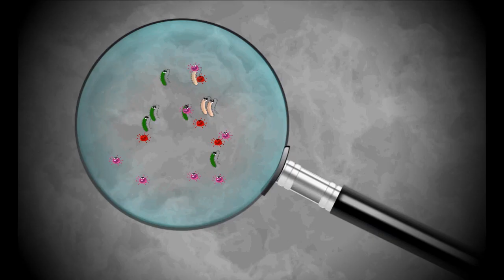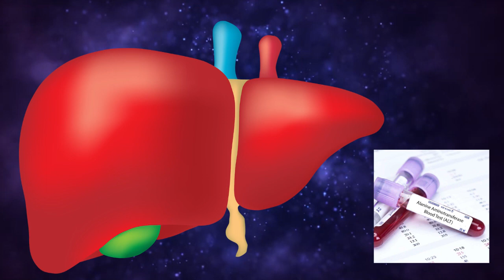ALT test එක ගැන | අක්මා රොග | liver function tests(Sinhala clear explanation)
Hey friends😍
This video is about ALT test එක ගැන | අක්මා රොග | liver function tests(Sinhala clear explanation)

I am an undergraduate student at the university of Peradeniya. I follow medical laboratory science degree program.

👉මේ video එකේ අන්තර්ගතය

මොකක්ද ALT test එක කියන්නේ

ALT කියන්නේ මොකක්ද

ALT පරික්ෂාව සිදු කල යුත්තේ කුමන තත්ව යටතෙ ද

Key words -
ALT test in Sinhala, ALT test sinhala, Liver function test sinhala, liver function, liver function test